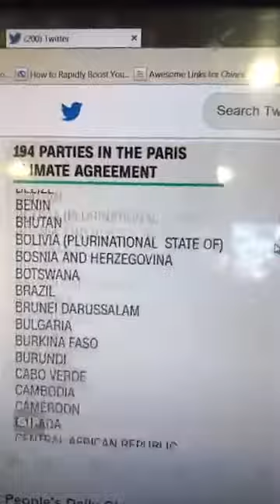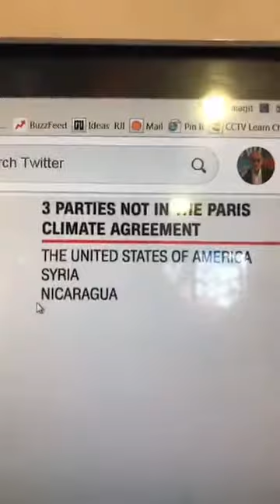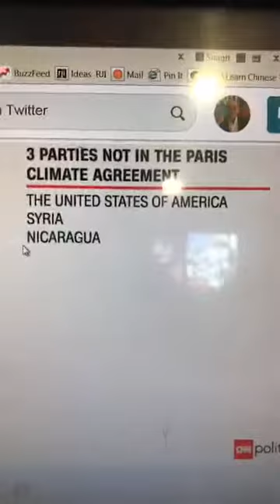สุทธิชัย Live : ทรัมป์ฉีก Paris Agreement | 2 มิ.ย.60